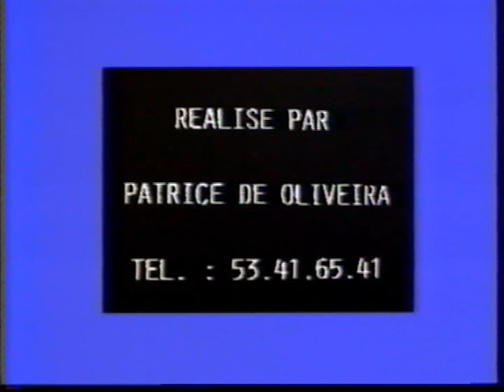RALLYE DE BONAGUIL 1994 pour MRC